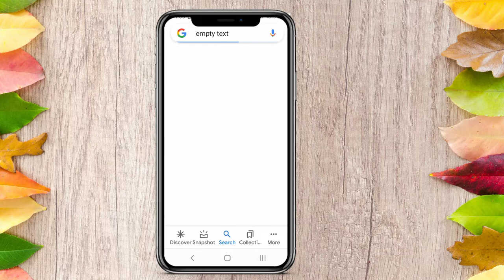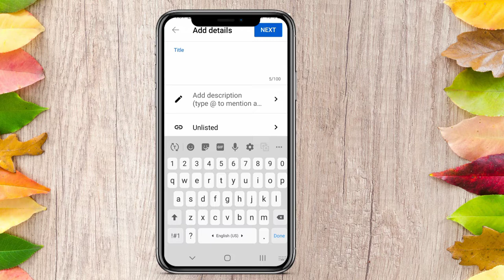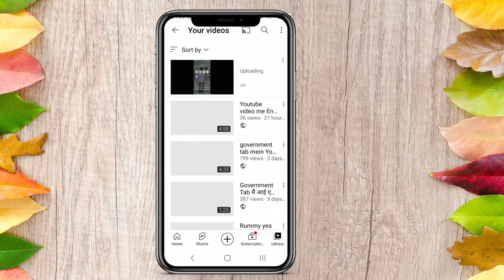बिना title video kaise uplaod karen // how to upload without title video in youtube //no title video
🔴About this video : doston aaj kis video mein batane wala hun ki aap Bina title ke Apne video ko kaise upload kar sakte hain

🔎Your queries 👇

Bena title video uplaod Krna sekhe
bena title video kaise uplaod karen
How to upload video without title
No title video
Manoj dey no title video
Title khali
Youtube pr video kaise uplaod karen